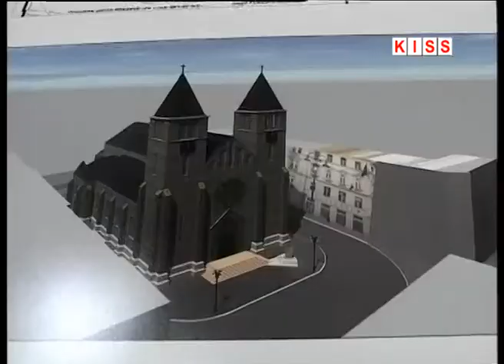SPOMENIK PAPI IVANU PAVLU II. ISPRED SARAJEVSKE KATEDRALE BIT ĆE POSTAVLJEN 30. TRAVNJA